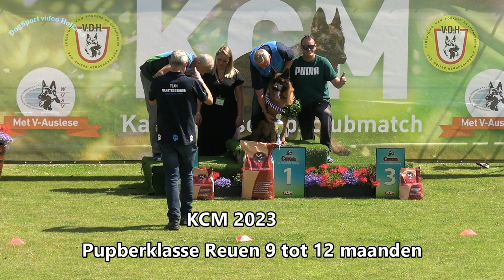KCM 2023 Puberklasse Reuen 9 12 maanden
Nerone iI Mecabah
Sieger 9-12 Monaten 2023
V: Boom di Casa Palomba
M: Ferda iI Mecabah